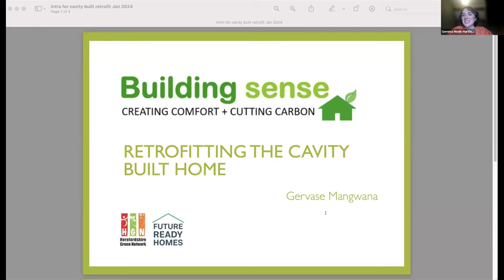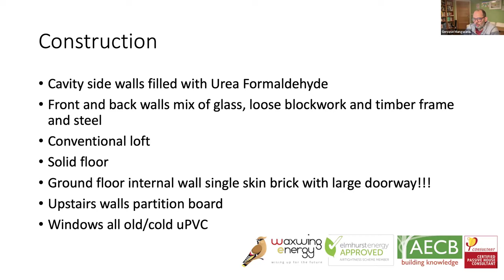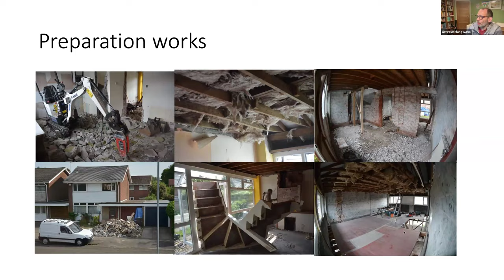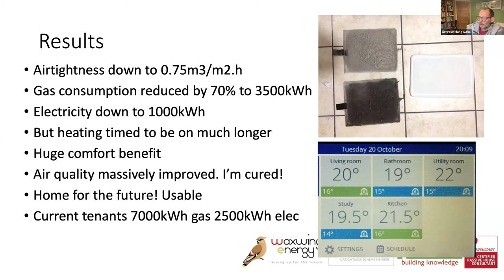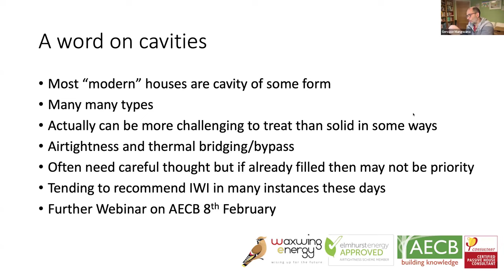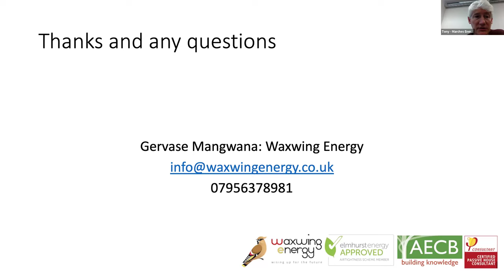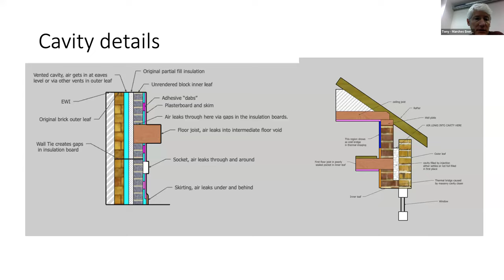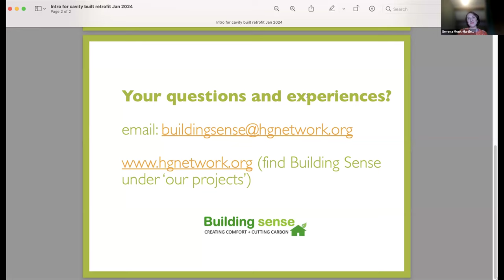HGN Building Sense: Retrofitting the cavity built home - a case study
Gervase Mangwana of Herefordshire's Waxwing Energy talks through how he drastically improved the energy efficiency of his cavity built home.

He explains:
- what he was hoping to achieve with his retrofit
- what retrofit options he had, what he selected and why
- what he was able to do DIY and who he got in to support him
- what he would do differently if he did it again now
- the results

Gervase's retrofit was a deep and expensive one that included digging up the concrete floors to replace them. But in this talk he covers off retrofit options for smaller budgets and ambitions.